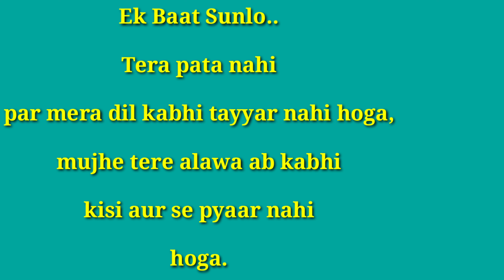Kisi aur se pyaar nehi hoga 🥲🥲🥲